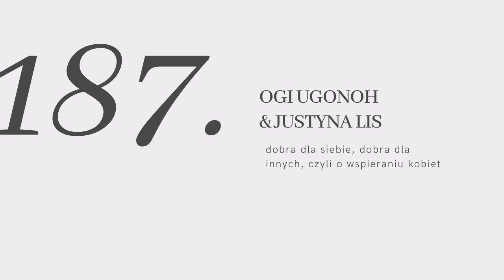187: dobra dla siebie, dobra dla innych, czyli o wspieraniu kobiet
↓ rozwiń po więcej informacji ↓

W poprzednim odcinku, w ramach kampanii SupportIsEverything spotkałam się z dwiema Zuzami, aby porozmawiać o wsparciu w wymiarze sportowym, dzisiaj skupimy się jednak na świecie kobiet i popularnym ostatnio motywie siostrzeństwa. Są ze mną kolejne dwie wspaniałe gościnie Ogi Ugonoh - edukatorka, reżyserka i współautorka inicjatywy Black is Polish oraz Justyna Lis - influencerka i edukatorka.

Poruszymy temat relacji między kobietami i roli jaką inne kobiety odgrywają w naszym życiu. Nawiążemy do wspierania się nawzajem w sieci oraz zadamy sobie pytanie, co musi się stać, abyśmy kibicowały sobie, zamiast podcinać sobie skrzydła.

Partnerem odcinka jest marka Adidas.

Bezpłatna konsultacja w wybranych sklepach adidas na terenie całej Polski dostępna będzie do 2 marca.

Miłego oglądania!

Karolina